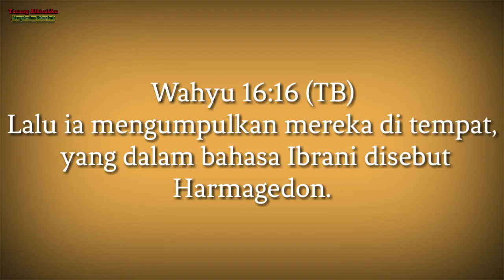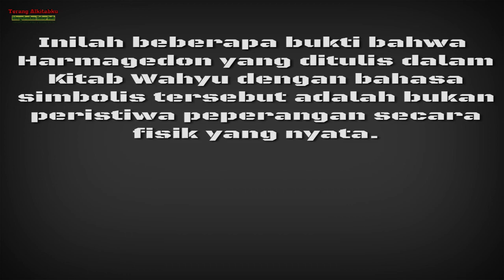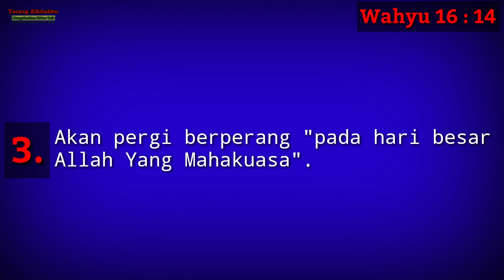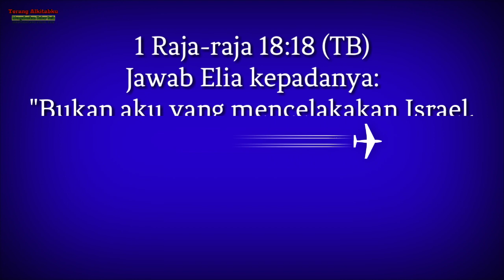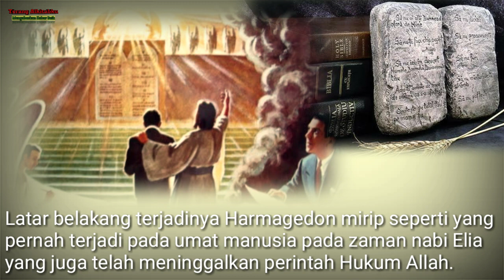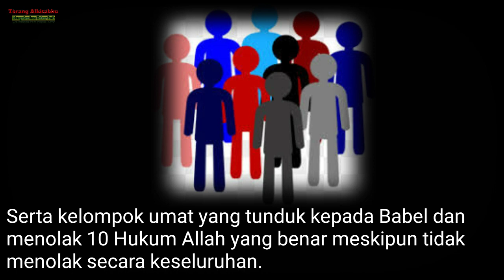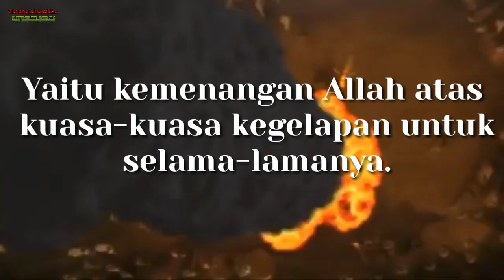PERANG ARMAGEDDON : INILAH PENJELASAN MAKSUD DARI HARMAGEDON YANG SEBENARNYA!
SERI KITAB WAHYU :
PERANG ARMAGEDDON :
INILAH PENJELASAN MAKSUD DARI HARMAGEDON YANG SEBENARNYA!

Silakan tonton juga video terkait sebelumnya :

HANYA 144 RIBU ORANG YANG DISELAMATKAN MASUK SURGA.

BINATANG YANG KELUAR DARI DALAM BUMI MELAMBANGKAN AMERIKA SERIKAT DALAM NUBUATAN DI ALKITAB.

MENGERINGKAN SUNGAI EFRAT!
MALAPETAKA TERAKHIR YANG KE-6 &  KE-7.

RAJA-RAJA DARI TIMUR
DAN TIGA ROH NAJIS YANG MENYERUPAI KATAK.

Silakan tonton videonya hingga selesai untuk mendapatkan penjelasan selengkapnya.

Semoga bermanfaat 🙏